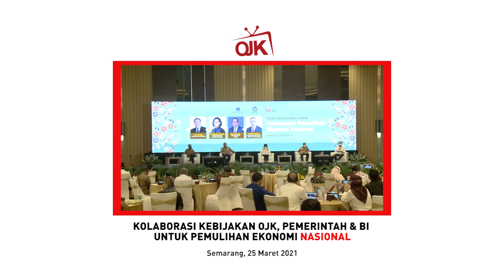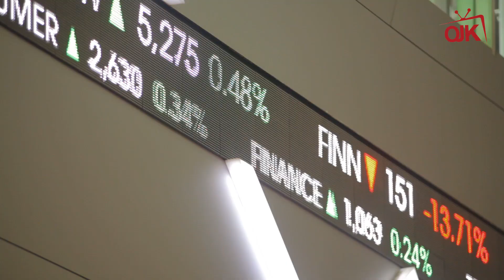Kolaborasi Kebijakan OJK, Pemerintah & BI Untuk Pemulihan Ekonomi Nasional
Sobat OJK,  Ketua Dewan Komisaris OJK, Wimboh Santoso, memaparkan kebijakan OJK dalam menjaga stabilitas sektor Jasa Keuangan selama masa pandemi (PEN). Salah satu kebijakan yang dikeluarkan ialah terkait restrukturisasi kredt/pembiayaan kepada debitur terdampak pandemi covid-19.

Sinergi kebijakan juga dilakukan bersama dengan pemerintah dan Bank Indonesia seperti penjaminan kredit UMKM, stimulus fiskal, insentif pajak serta pelonggaran kebijakan moneter untuk mempercepat pemulihan ekonomi nasional

Hal ini diungkapkan pada acara  Temu Stakeholders untuk Sosialisasi Percepatan Pemulihan Ekonomi Nasional (PEN) di Semarang (25/3).

Tonton selengkapnya pada video kali ini